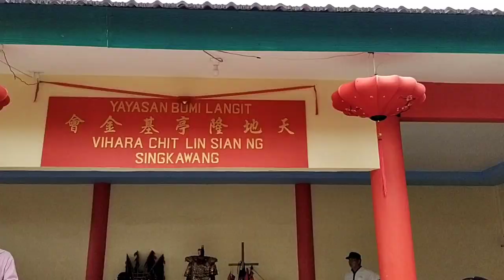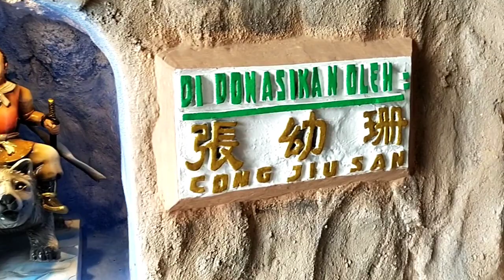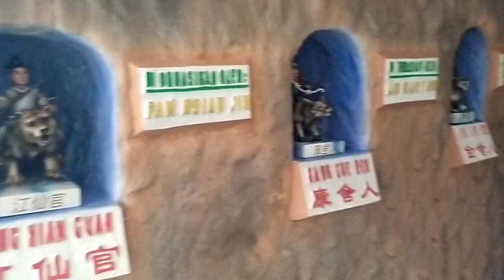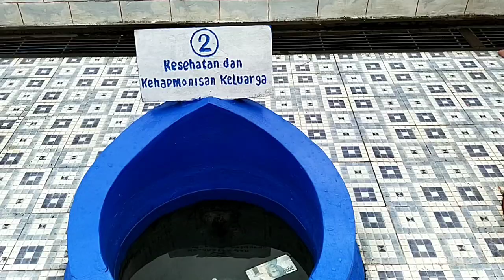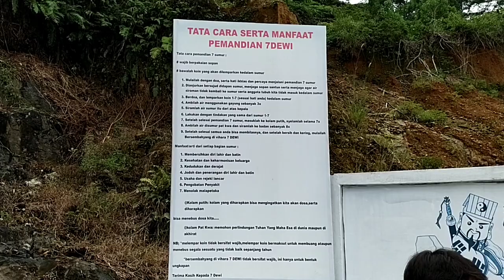Kota Singkawang Di Juluki Dengan 1.000 Klenteng ( Vihara 7 Dewi ) Part 1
Kota Singkawang Di Juluki Dengan Kota Seribu  Klenteng ( Vihara 7 Dewi ) Part 1

Hallo kembali lagi di channel " Mami Lie " di video kali ini akan sharing Kota Singkawang Yang Di Juluki Dengan Kota Seribu Klenteng .

Semoga video ini bermanfaat bagi teman teman semuanya.
Jangan lupa nyalakan notifikasi biar tidak ketinggalan video video selanjutnya .